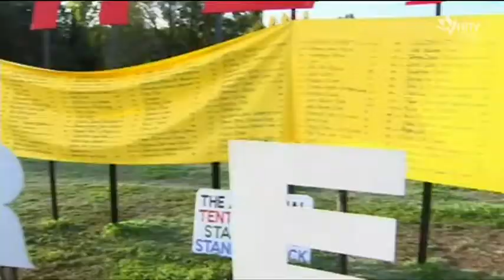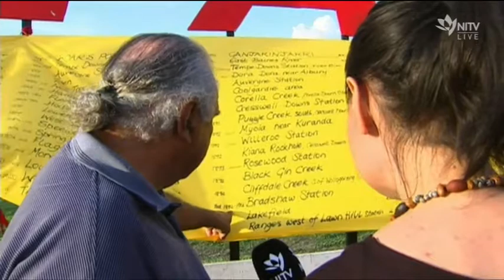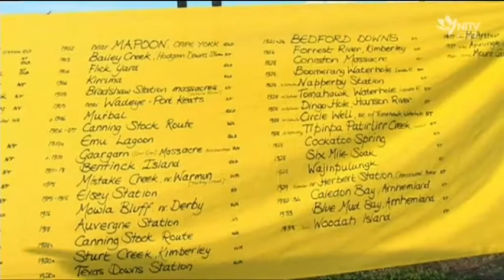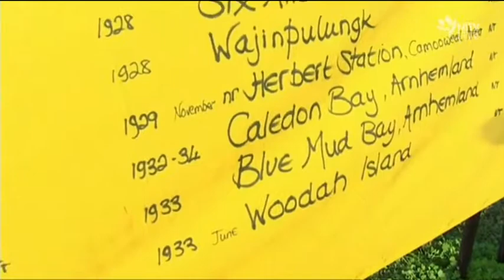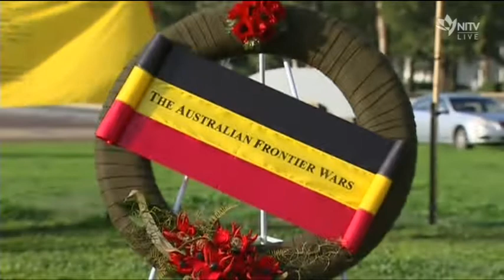Aboriginal Tent Embassy Memorial honours Frontier Wars warriors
Organisers of the Frontier Wars march say that the message is finally starting to get through. This ANZAC Day they also erected a memorial at the Aboriginal Tent Embassy, on the lawns of Old Parliament House. NITV 's Natalie Ahmat took a tour of the Embassy Memorial with the Frontier Wars March convenor, Ghillar Michael Anderson.